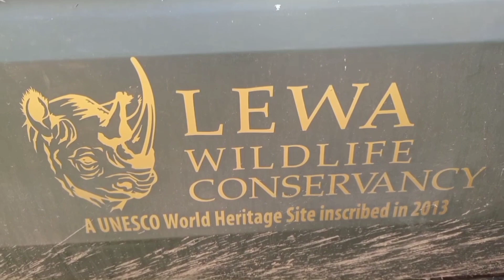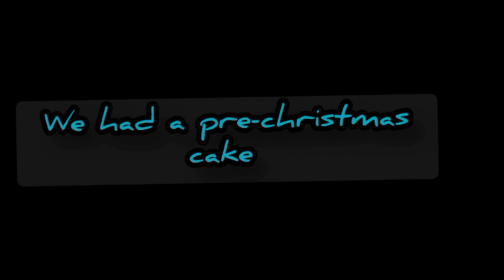Early Christmas Weekend||Lewa Conservancy||Family Moments ❤️.....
Thank you for clicking to watch this video 📸📸🥳